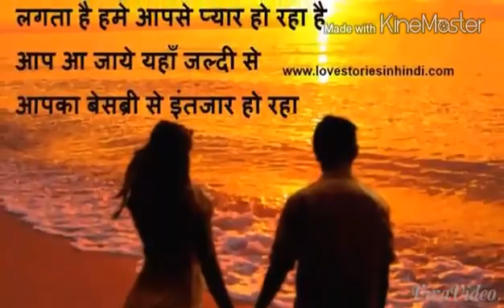Apne desh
A